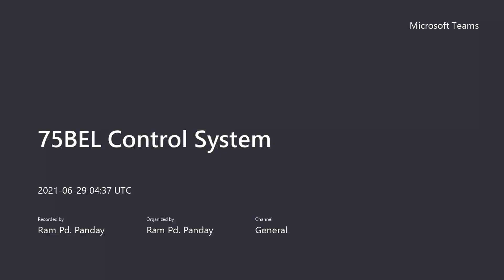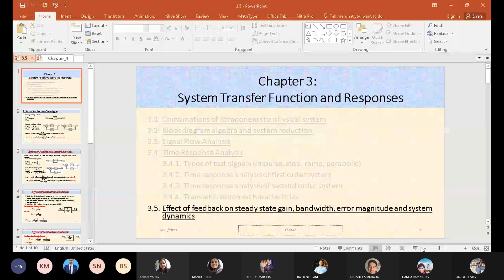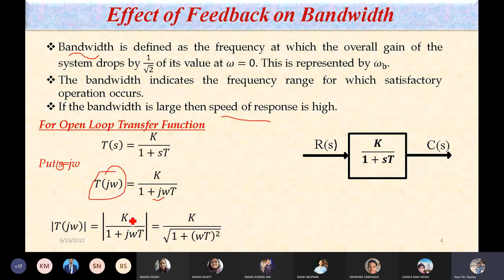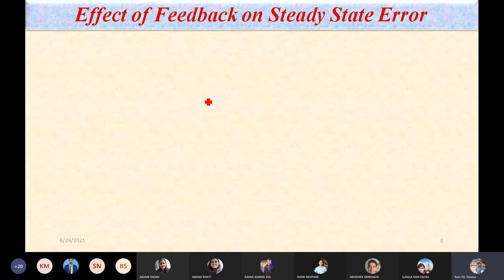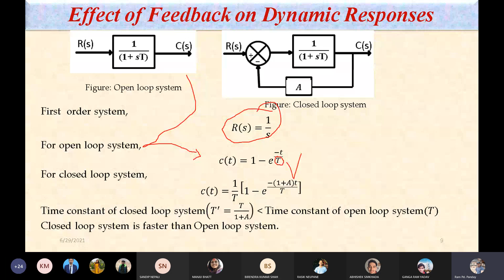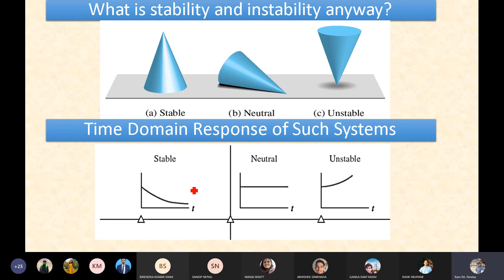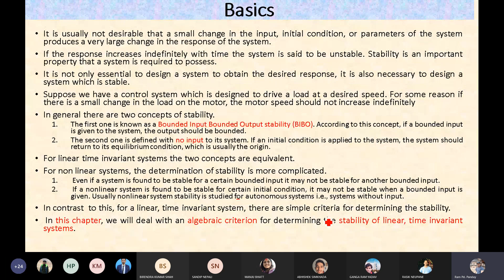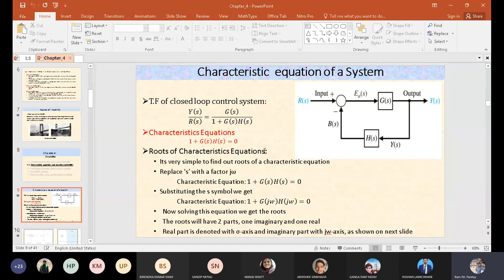Effect of feedback on steady gain, bandwidth error magnitude and system dynamics